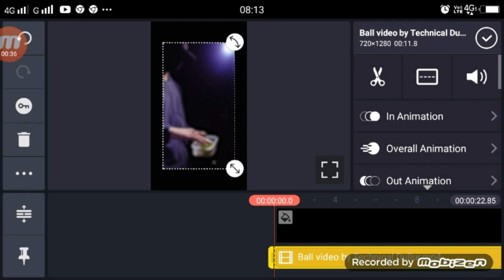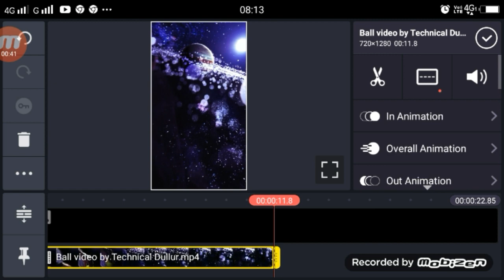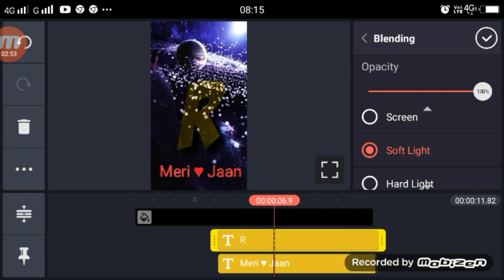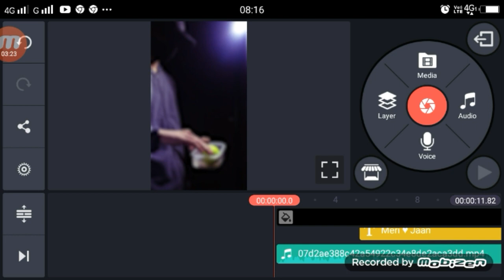TikTok Par Ball Name Art Video Kaise Banaye | Kinemaster Tutorial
►your question
TikTok Par Ball Name Art Video Kaise Banaye ,
Ball Name Art Video ,
Kinemaster Tutorial ,
Kinemaster Tutorial TikTok ,
Ball Name Art Video Kinemaster Tutorial ,
Kinemaster Tutorial Name Art ,
TikTok Par Name Art Video Kaise Kanaye ,
Nmae Art Video ,
Name Art Tutorial TikTok ,
Ball Name Art Video Editing Tutorial ,

1.TikTok Par Video Kis Time Upload Kare

2.TikTok Par Video Upload Karne Ke Bad 3 Lagti Mat Karna

3. TikTok Acconut Freeze Hai Ya Unfreeze Yese Pata Kare

4.TikTok Video Bana Watermark Download Kaise Kare

5 Kinemaster Download

6. TikTok Pro Account Kaise Bnanye

My Camera :-